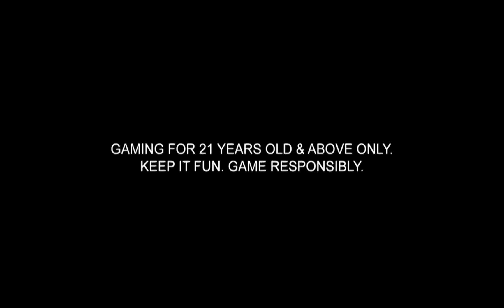[HD] TV5 - continuity to Wil to Win (LIVE) (4:59pm) [16-JUL 2024]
Broadcast date: July 16, 2024, 4:59pm (recording by: @OrangeYT857)